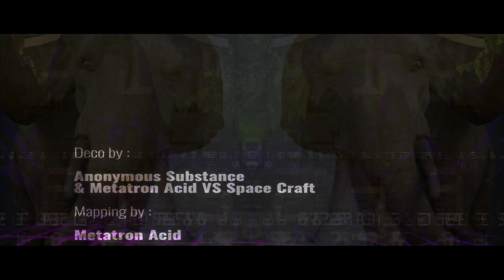NBM Events ➫ Maasai Party #5 (aftermovie)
The Natural Beat Makerz & Regarts team present Maasai Party #5 👊
☞ More info ☟

► 𝑳𝒊𝒏𝒆-𝒖𝒑 ◄

▽ Perfect Stranger - Digital Structure / Iboga Records - US
▽  K.D.S & Stabfinger Live Show  - NBM Records - FR
▽  Shakuray - Exotiks - FR
▽  Dj H.P - NBM Records - FR

► 𝑨𝒃𝒐𝒖𝒕 𝑵𝑩𝑴 𝑹𝒆𝒄𝒐𝒓𝒅𝒔 (𝑵𝒂𝒕𝒖𝒓𝒂𝒍 𝑩𝒆𝒂𝒕 𝑴𝒂𝒌𝒆𝒓𝒛) ▼

NBM (Natural Beat Makerz) was founded by a small group of long-time friends and festival meetings, all driven by the same willingness to share all the art forms of the Electronic culture.
Since 2012, they organize many parties and festivals in Southern France (Triphonik Festival, ROAR et Maasaï events...). All of them, are a musical panel ranging from Progressive Psytrance to Dark Psytrance through Techno, but also amazing decorations and breathtaking visual animations, around a line-up of local artists as well as leading international names.

Progressive Psytrance is the main trend but the label is also open to more Psychedelic, Techno, Chill or World Music sounds. The choice of artists is based on the quality of the productions but also on a family, authentic and natural state of mind.

► 𝑪𝒓𝒆𝒅𝒊𝒕𝒔 ◄

▽ Art Director : Ian Budynek
▽ Mapping: Metatron'Acid - Acid Side Prod - FR
▽ Déco : Anonymous Substances & SPACE CRAFT - FR
▽ Création costumes : Nadia Vietjkrino
▽ Artwork by : NO2 - FR
▽ Aftermovie Massai #5 : Baptiste Nhkvideo Dubois